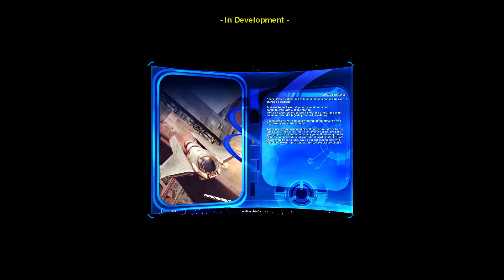SWGEmu - 2018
SWGEmu or Star Wars Galaxies Emulator is an organization aimed at recreating the Pre-Combat Upgrade Version(Pre-CU)  of the Massively Multiplayer Game that we all fell in love with in its Publish 14.1 Era. Go to our Forums to register and find out more! We rely on donations to keep the servers up and all of the Staff are volunteers.

Servers:
TC-Nova - Unstable Test Server
Basilisk - Stable Play/Test Server
TC-Prime - Special Test Server
thePit - Permanent TEF PvP Server